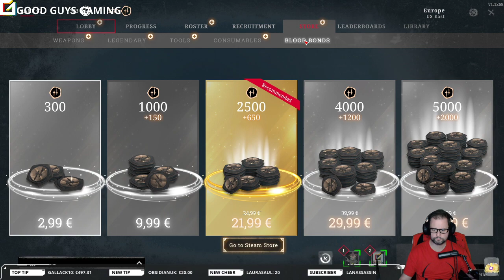Drop-in Sessions with Good Guys Gaming - Say hi or play. All welcome!